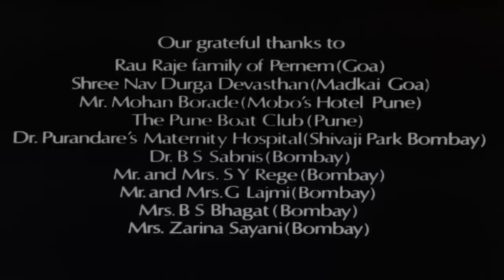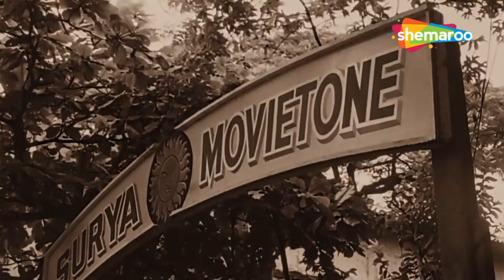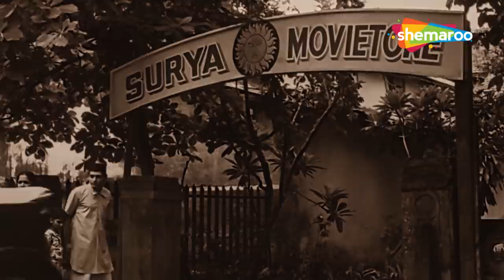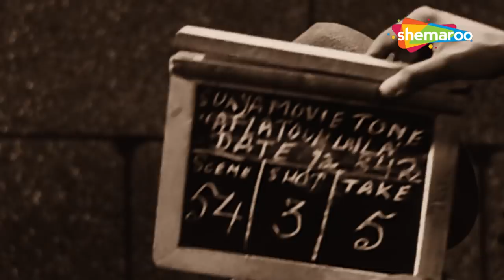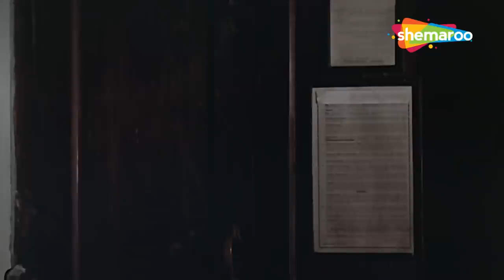पति होने के बावजूद किसी और के साथ रखे नाजायद सबंध - SMITA PATIL BLOCKBUSTER MOVIE - Bhumika